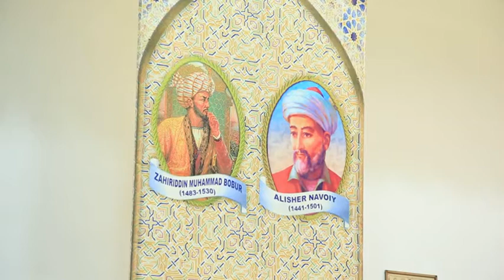SANAT MAKTABI MAHALLA